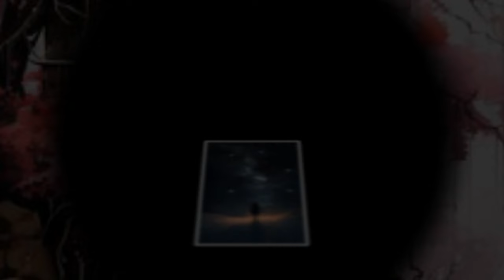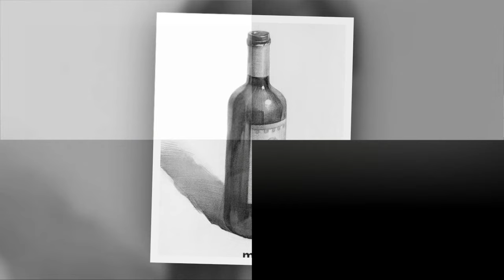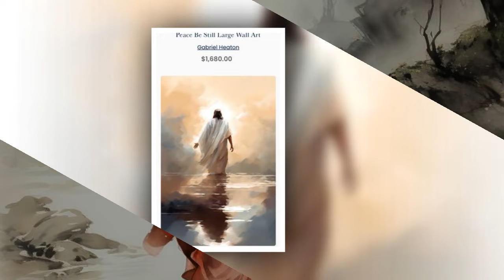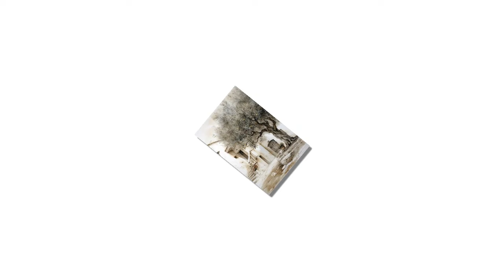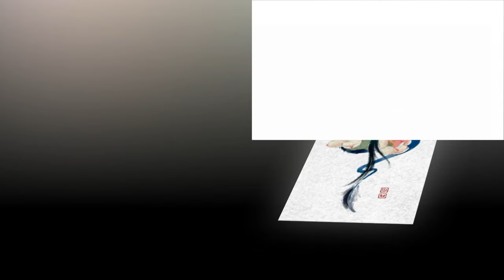11: Xuyên hồi cổ đại sau ta dựa huyền học làm giàu dưỡng nhãi con- Ngôn tình, Cổ đại , Xuyên việt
Xuyên hồi cổ đại sau ta dựa huyền học làm giàu dưỡng nhãi con- Ngôn tình, Cổ đại , Xuyên việt
Từ Xuân Đào, một thiên tài đệ tử của tôn sư huyền học thế kỷ 21, bỗng nhiên xuyên không vào một thế giới khác. Ngay ngày đầu tiên, cô đã bị quỷ quấn và suýt bị bán vào Túy Hương Lâu.

Nhưng làm sao một nữ tôn sư huyền học như Từ Xuân Đào có thể khuất phục trước số phận?

Thiếu linh khí? Không sao cả, cô có hệ thống Ngũ Thuật giúp ích.

Nhà chỉ có bốn bức tường? Đơn giản, cô sẽ trừ tà, đoán mệnh kiếm tiền mua nhà mới.

Bọn trẻ trong nhà không thân thiết? Dễ thôi, cô sẽ mua cho chúng đồ ăn ngon để lấy lòng.

Nam nhân xấu xí có vết sẹo trên mặt? Không vấn đề, cô có thể chữa trị.

Nhưng nam nhân xấu xí ấy lại là Nhiếp Chính Vương? Ừm...

Còn muốn tái sinh hai đứa trẻ? Ừm... Cái này cũng không phải không thể...